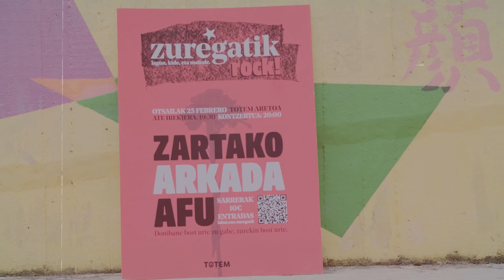"Zuregatik Rock": oroimena oinarri, etorkizuneko Euskal Herria marrazteko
Datorren otsailaren 25ean Iruñeko Donibane auzoko bizilagun talde batek antolatu duen kontzertu berezia aurkeztu dute: Zuregatik Rock.

Donibane auzo bizia eta egitasmo, proiektu, protesta eta gertakari ezberdinen eszenatokia izan dela gogoratu dute,eta azken hamarkadetan izandako hainbat gatazka, borroka eta lan dinamika herrikoiak gogora ekarri dute: Baguada parkean egin nahi zuten gasolindegiaren kontrako protestak, grebak, jaiak, ihauteriak, eraso sexisten aurkako mobilizazioak, euskaren aldekoak, euskal preso politikoen aldekoak, atxiloketen kontrakoak, apartheidaren aurkako milaka lagunen mobilizazio nazionalak edota eraildako bizilagunengatik egindakoak.

"Alta, ez da erraza izan auzo honetan euskalduna izatea, edo abertzale sentitzea, Euskal Herriaren aldeko lana egin eta auzoa eraldatu nahi izatea. Asko dira horregatik bizilagunok pairatu egin ditugun jazarpenak, auzo honen historia ezin baita ulertu euskal nazio askapen borrokarik gabe, askatasun grinarik gabe, konpromisorik gabe, bizilagunon arteko elkar zaintza eta komunitate sentimendu sendo bat gabe", esan dute musika emanaldi honen antolatzaileek.

Guzti horrek euskal gatazkaren gordintasuna "modu oso gogorrean pairatzera eraman gaitu, auzoko belaunaldi ezberdinak markatu dituena". Donibanen hamarnaka izan dira "kartzela, tortura edo erbestea ezagutu duten bizilagunak, ehunaka polizia ezberdinekin izandako gertakariak, isunak, kolpeak, mehatxuak edota zoritxarrez, lazgarrienak, gure bizilagunen erailketak". Martxoa haientzat hilabete berezia dela ere aipatu dute. "Horrek guztiak auzo bezala markatu gaitu, gure karakterra markatu du, eta gure munduari so egiteko era, transformatu".

Eta horregatik pairaturiko gertakari ezberdinak oroitzeko eta elkarren arteko une gogor horiek konpartitzeko espazioa bat sortzea erabaki dute. "Batzuetan, elkarrekin abestu, dantzatu eta gozatu beharra dugu. Zauriak itxi bai, baina batez ere oroimena oinarri, etorkizuneko Euskal Herria marrazteko, sentitzeko, bultzatzeko".

Horretara dator Zuregatik Rock, otsailaren 25ean Atarrabiako Totem aretoan eginen den kontzertua, non Zartako, Arkada eta Afu musika taldeak arituko diren.